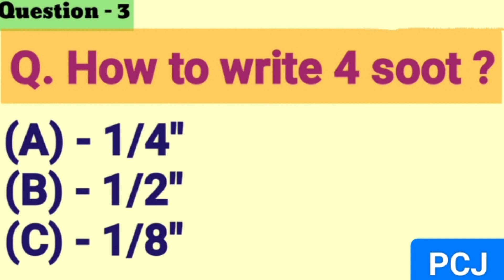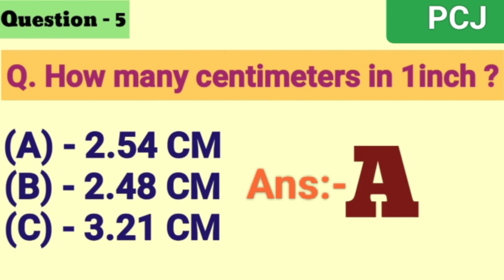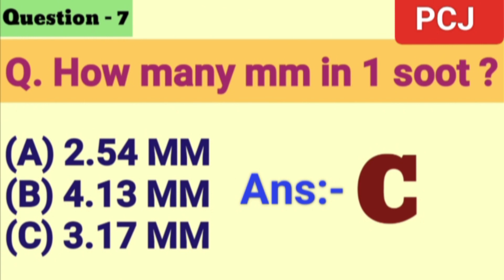Measuring Tape || All Details About Measuring Tape | मीजरिंग टेप रीडिंग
measuring tape ka bare me details jankari hindi Urdu me
mm convert to inch
inches convert to mm
soot convert to mm
soot convert to inch
cm convert to metre
metre convert to km
km convert to mile
km convert to yard